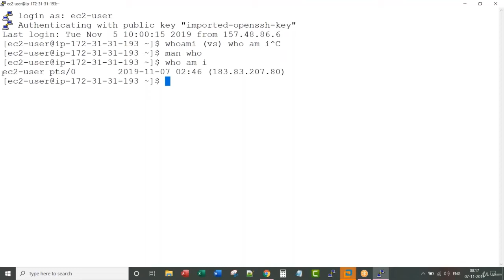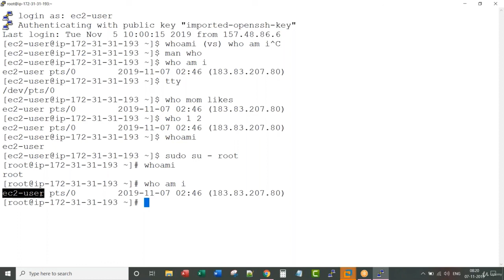difference between whoami and "who am i"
This lecture talks about difference between following two linux commands: whoami and "who am i"